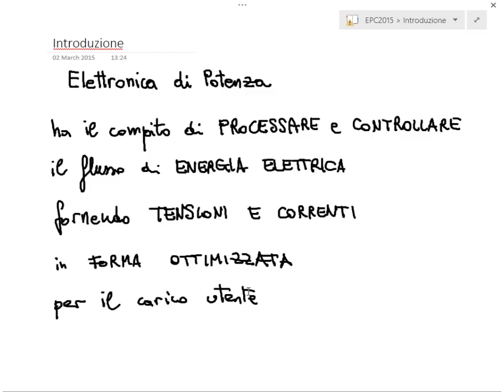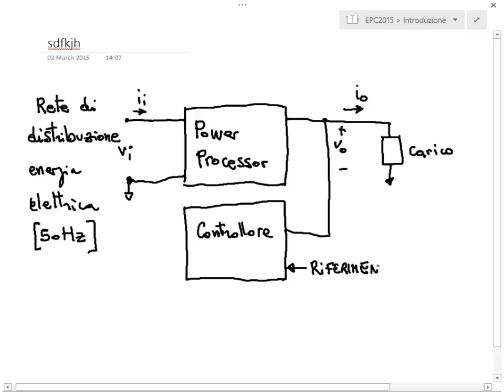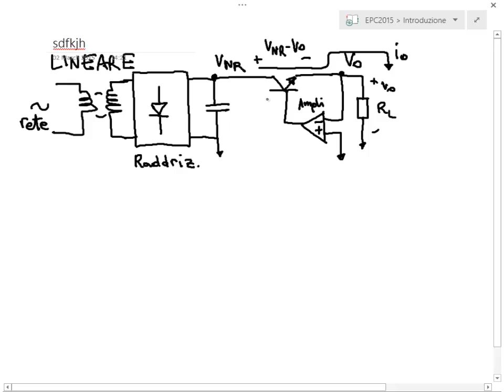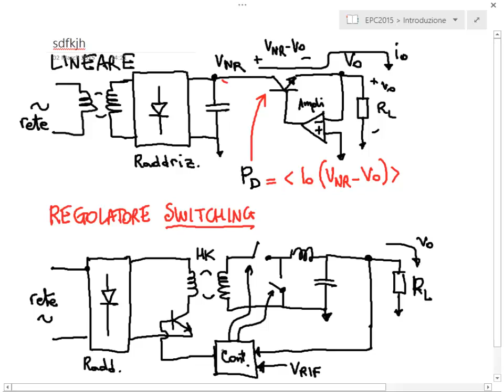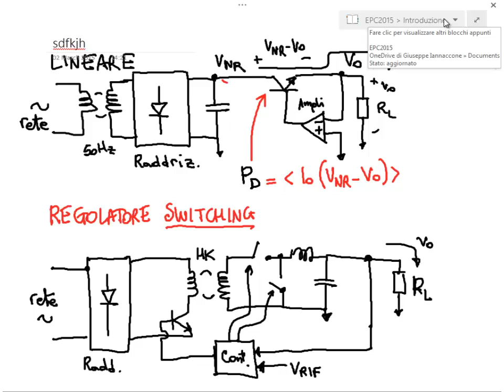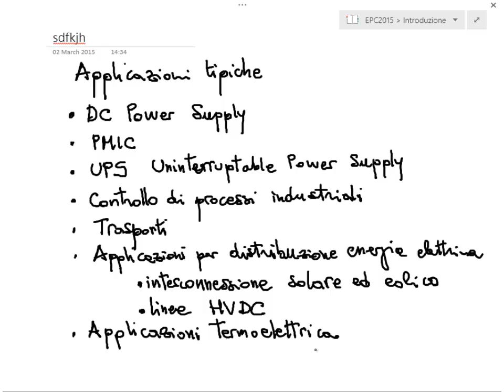Introduzione all'elettronica di potenza - EPC 2015